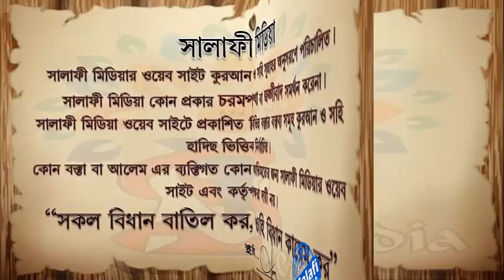ঋতুবতী নারীরা কুরআন মুখস্থ করতে পারবে কি ┇ᴴᴰ শাইখ রহমতুল্লাহ হাফিঃ